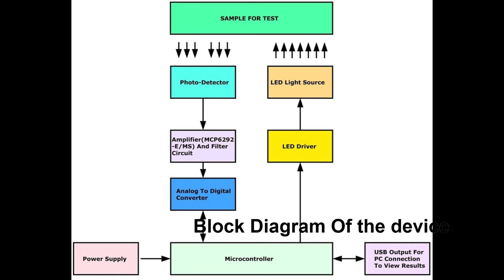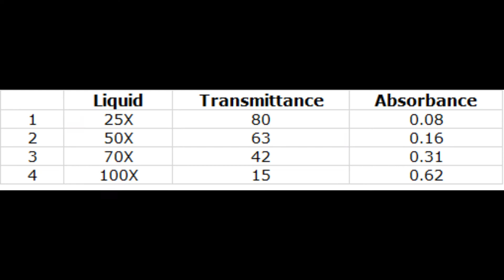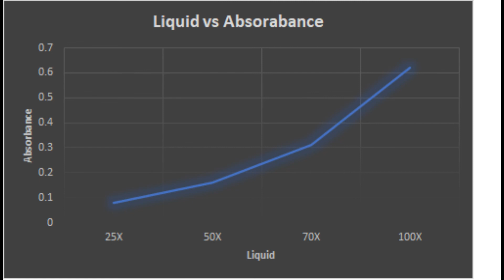Spectrophotometer for chemical analysis using Photodiode,MCP6292, Arduino (Proof Of Concept)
Chemical samples are analyzed through the photodiode and light source, The photodiode data is fed to the amplifier circuit to amplify the signal and filter it. after the amplification the analog signal is sent to the analog to digital converter, the converted data is then interfaced with a microcontroller. the microcontroller collects all the data and processes the results and then transfers the data to the computer over the USB And OLED.